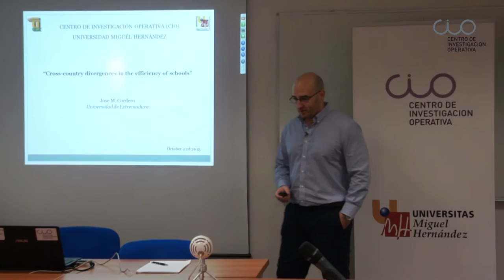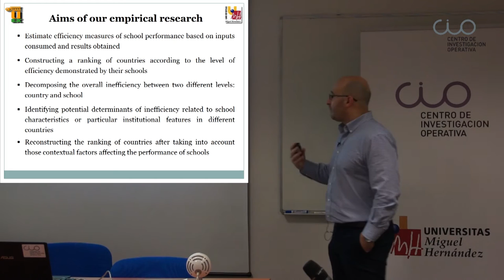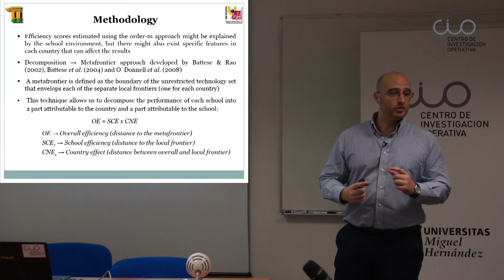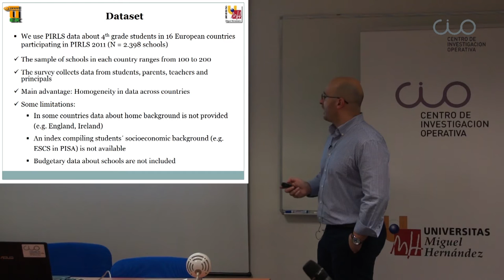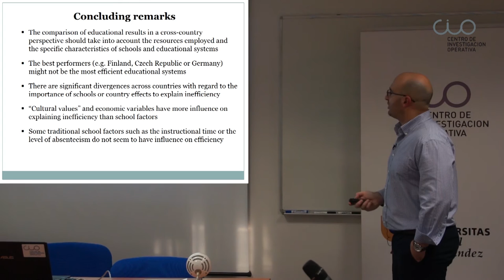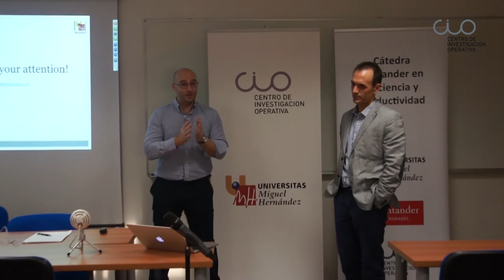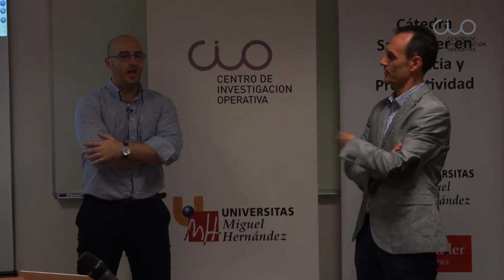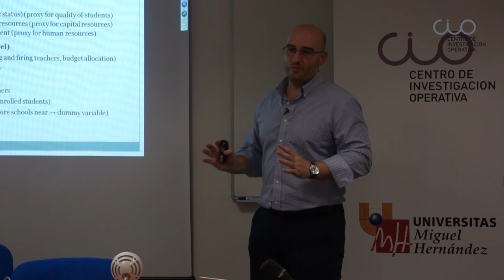III Ciclo Webinars - "Análisis eficiencia centros escolares" por José Manuel Cordero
Conferencia “Análisis de las diferencias entre países en la eficiencia de sus centros escolares” impartida por José Manuel Cordero (Universidad de Extremadura), dentro del III Ciclo de Webinars del CIO “Salidas Profesionales con Futuro”